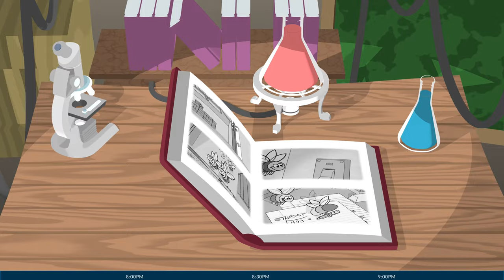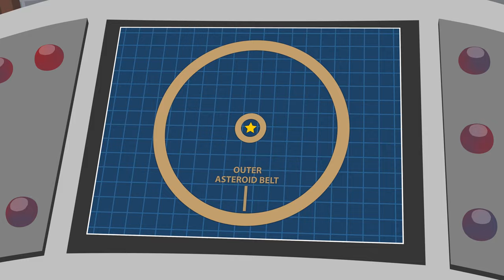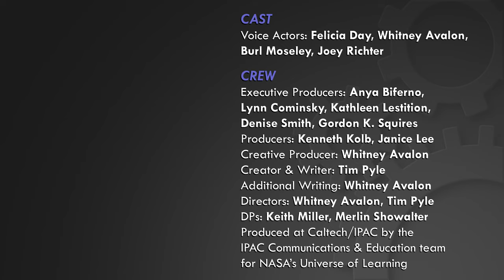SPACE BEES | Felicia Day, Burl Moseley, Joey Richter, Whitney Avalon, NASA's Universe of Learning!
I had the honor of working with NASA’s Universe of Learning on the Astrophysics Variety Hour, a project that takes you channel-surfing through the galaxy! – this is just one segment! The main video also includes many live-action segments starring some of my favorite actors plus an original song performed by Rachel Bloom.

** ASTROPHYSICS VARIETY HOUR CREDITS **
Starring: Felicia Day
Featuring: Whitney Avalon, Rachel Bloom, Andre Boyer, Lauren Lopez, Burl Moseley, Alyssa Preston, Joey Richter, Clayton Snyder, and Wil Wheaton – as well as dozens of real exoplanet scientists!

Creator & Writer: Tim Pyle
Additional Writing: Whitney Avalon

Executive Producers: Anya Biferno, Lynn Cominsky, Kathleen Lestition, Denise Smith, Gordon K. Squires
Producers: Kenneth Kolb, Janice Lee
Creative Producer: Whitney Avalon

Directors: Whitney Avalon, Tim Pyle

Directors of Photography: Keith Miller, Merlin Showalter
Make-Up and Hair Artists: Rebecca Lee Castro, Austin Evans, Roxanne McDanel, Kayle Williams

Visual Effects, CG Modeling & Animation: Tim Pyle
Additional Animation (Exoplanet Song): Juan Carlos Vargas
Additional CG Modeling: Keith Miller

Produced at Caltech/IPAC by the IPAC Communications & Education team for NASA’s Universe of Learning

If you’re reading this, comment “I’m gonna go watch the whole show now!” below.